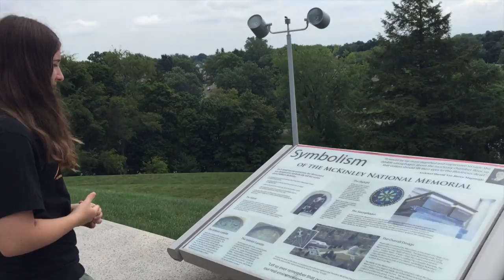Canton Day Trip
Lauren and I decided it was about time to explore the city she works in!